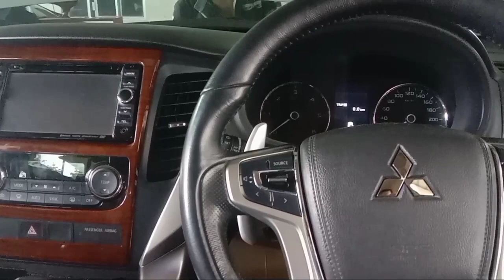CARA MENCEGAH TIKUS MASUK KEDALAM MOBIL || AC Bau All New Pajero Sport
Semoga bermanfaat cara mencegah tikus masuk kedalam mobil terutama pada lubang udara  yang masuk langsung di jalur AC mobil